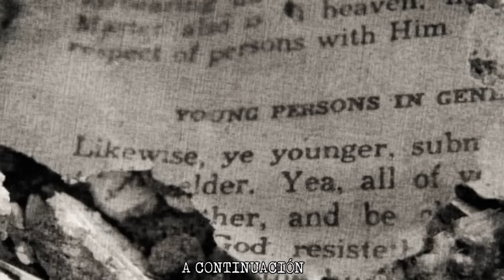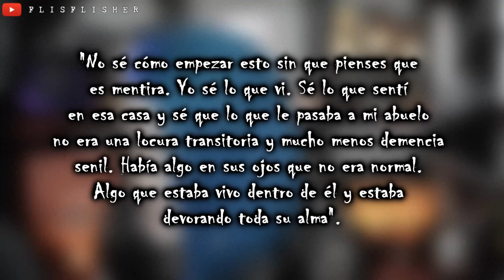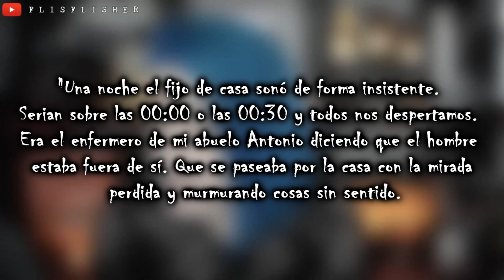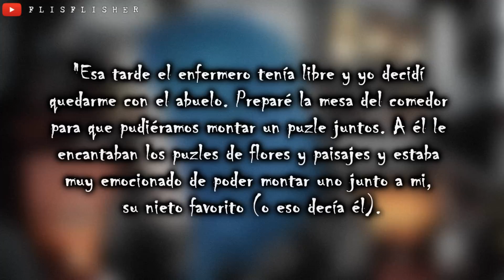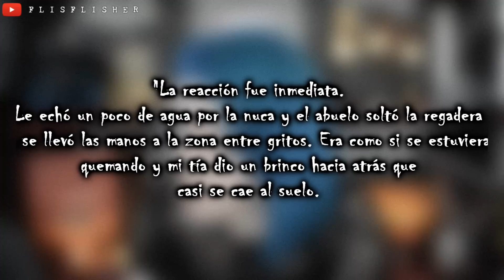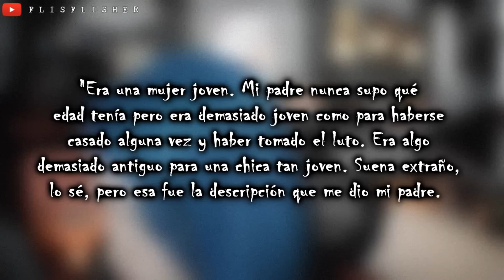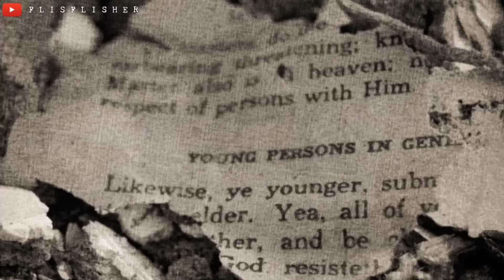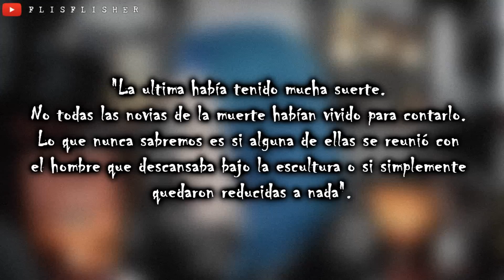SUSCRIPTORES y sus EXPERIENCIAS PARANORMALES 19 | Nekane Flisflisher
«MÁS INFORMACIÓN »

¡Muy buenas a todos! Hoy os traigo dos de las experiencias paranormales más aterradoras que me han llegado al fan mail. Recordad que, si queréis compartir las vuestras conmigo, tenéis el contacto un poco más abajo. ¡Mil gracias a todos por participar en la sección! ^^

ESPAÑA EMBRUJADA:

FUENTES CONSULTADAS:
¡Vosotros!

MÚSICA DEL VÍDEO:
Ghost Stories Incorporated - Marc v/d Meulen

¿DÓNDE ENCONTRARME?
☯ Aquí recibo vuestras cartas:
C.P: 08402
Granollers (Barcelona)
ESPAÑA